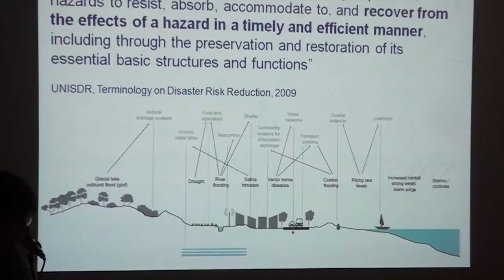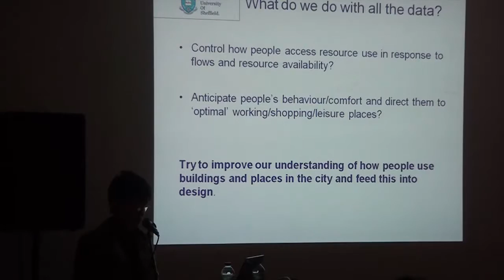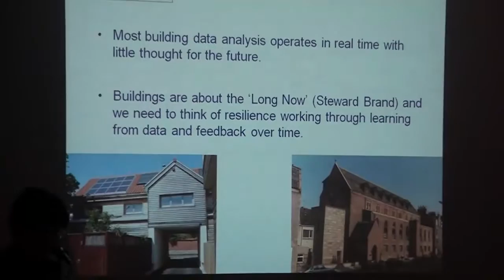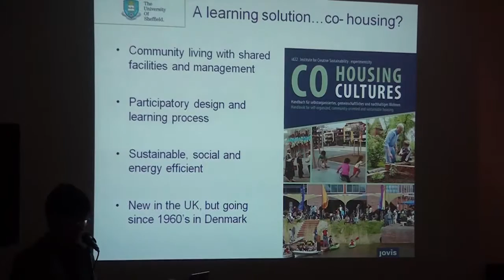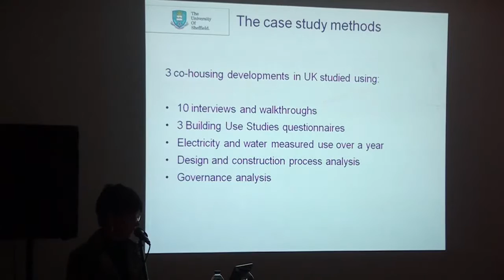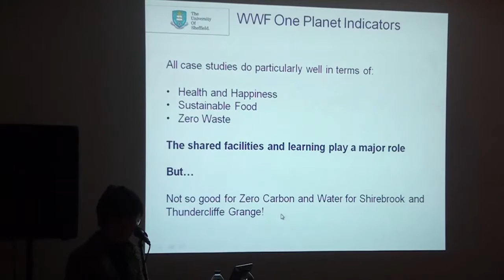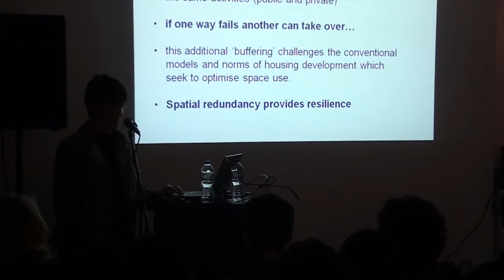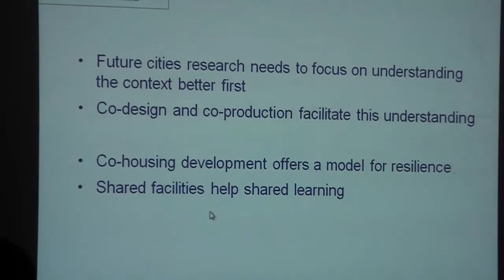Theory Forum 2013: Fionn Stevenson - Interactive adaptability for Housing Regeneration